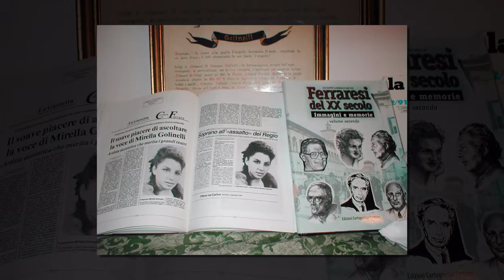Mirella Golinelli - Salve Regina - aut. Ermanno il Contratto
dalla funzione sacra:
Mirella Golinelli - Soprano
Fedeli
Canto liturgico - testo latino